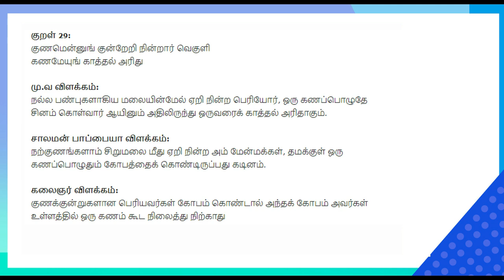மனைவியின் மனதை அறிந்தவர் உண்டா ! - Pattimandram Raja Mass Comedy